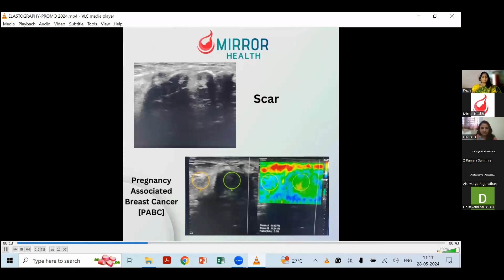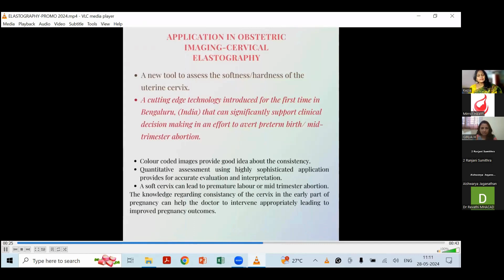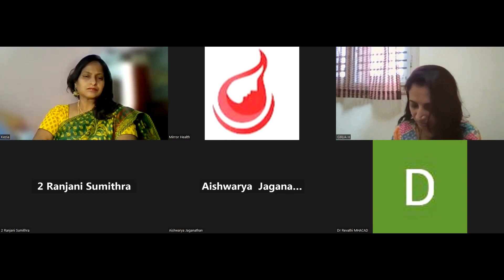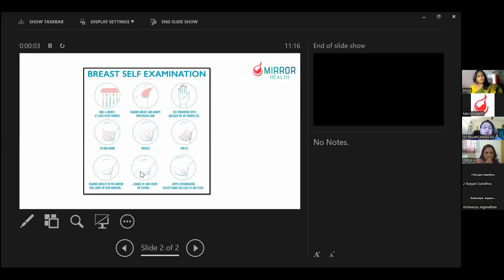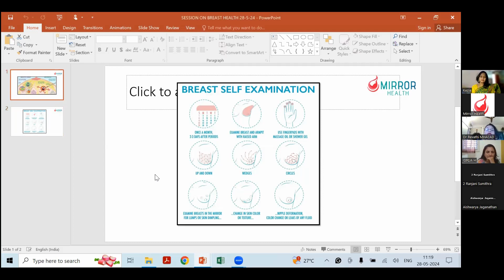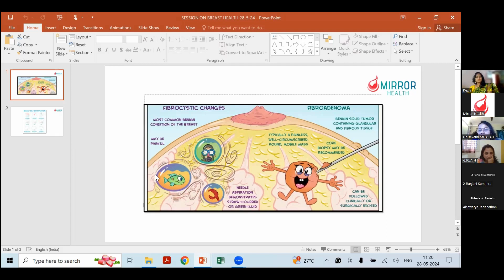SESSION ON BREAST HEALTH PART-2 [28-5-2024]